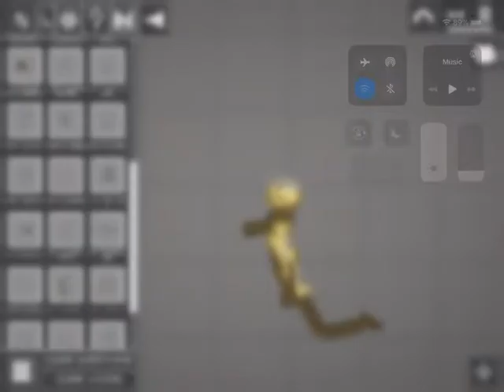Rare apple achieve meant